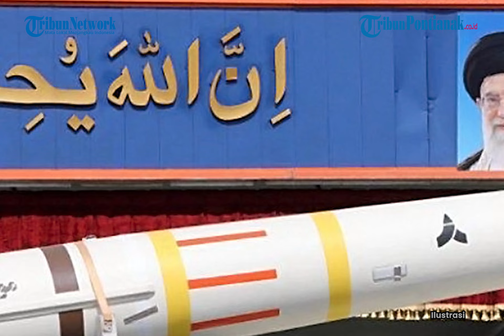UPDATE❗ Alasan Iran Gelar Latihan Militer Besar-besaran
Iran akan menggelar latihan militer besar-besaran pada hari Kamis 8 Agustus 2024.

Oleh karena itu, pihak berwenang Iran mengatakan akan menutup wilayah udara selama latihan militer dilaksanakan.

Mereka juga meminta kepada seluruh maskapai untuk tidak melewati wilayah udara Iran pada hari itu.

Program: -
Host: -
Editor Video: Uray Rizki Hidayat
Uploader: -